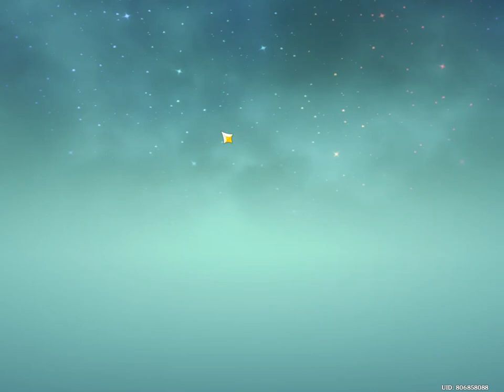Genshin Impact daily commission:Day656 I FKING GOT HER,LET'S GOOOOOOO.1 FOCALORSAhaver.